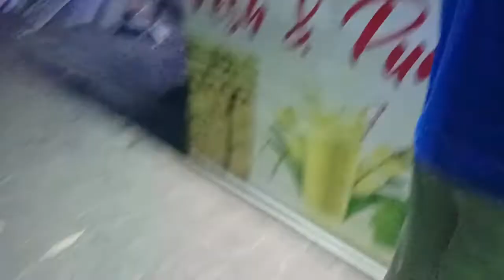Ab Ye Mahandi Laga Ke Kaha Jane Ki Tyari Suru Ho Gayi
Daily Vlog Time 08:00am